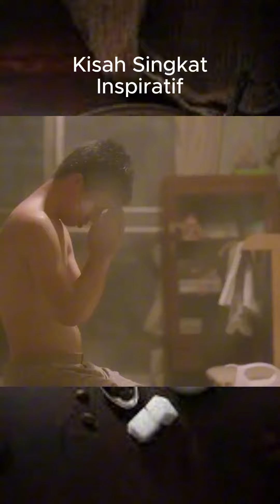Kisah Singkat Inspiratif